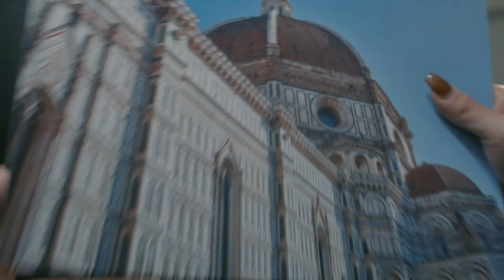THE LEGEND REPEATS ITSELF